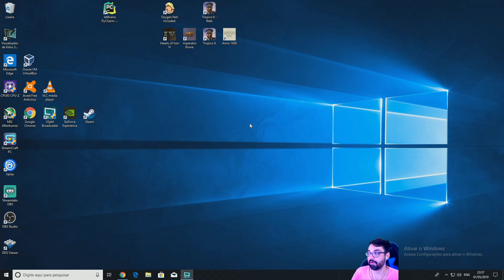#6 Imperator Rome Thrace - Gameplay Português PT-BR